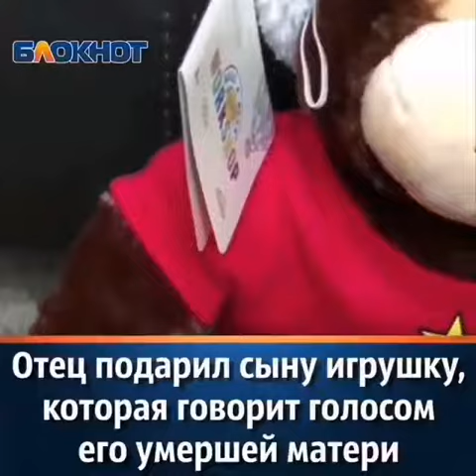Отец подарил игрушку сыну, которая говорит голосом умершей матери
Отец подарил игрушку своему сыну которая говорит голосом умершей матери